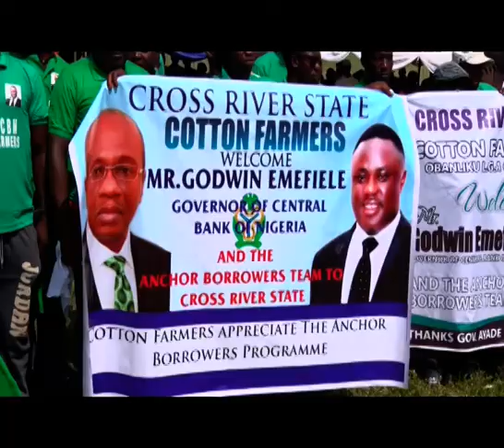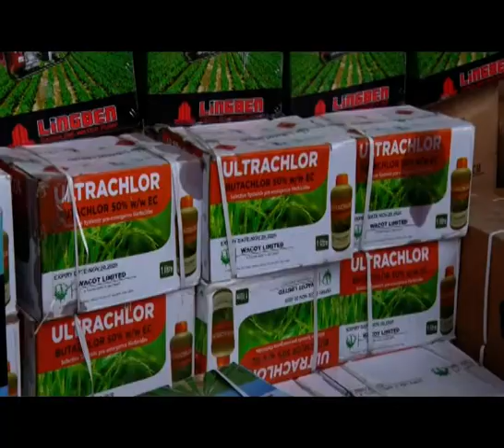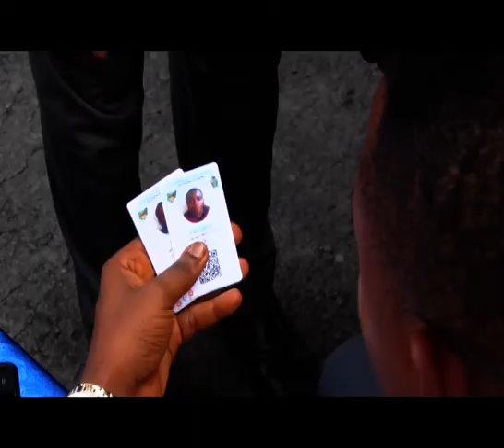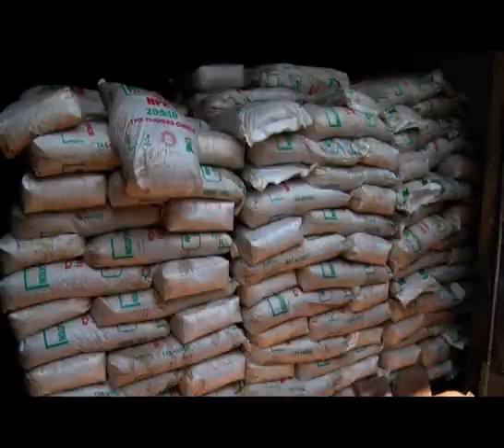CBN SPECIAL DOCUMENTARY